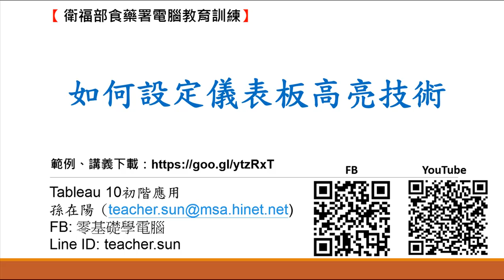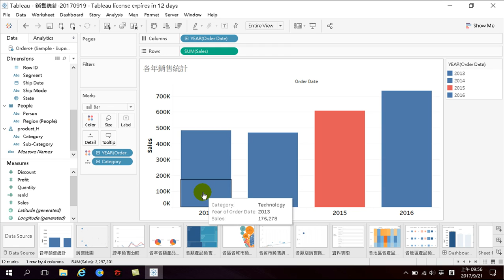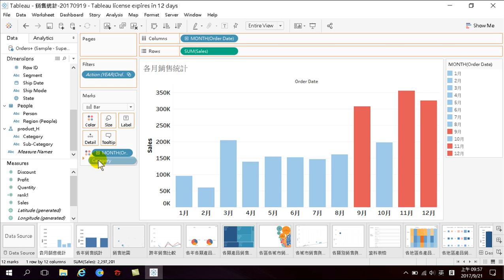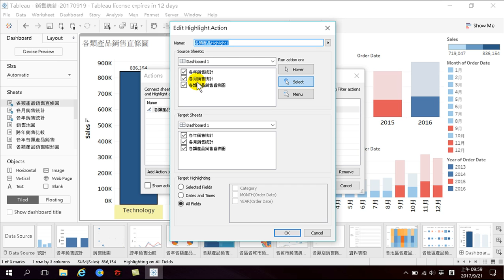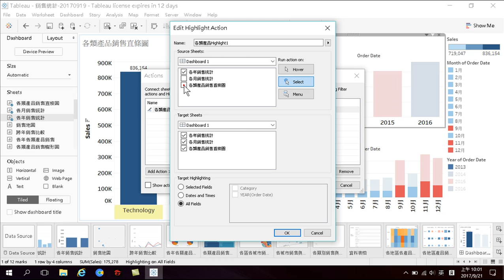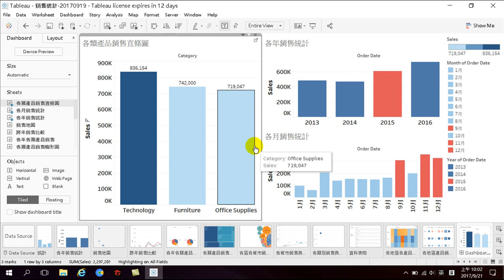38.如何設定儀表板高亮技術(Tableau 10.3進階)